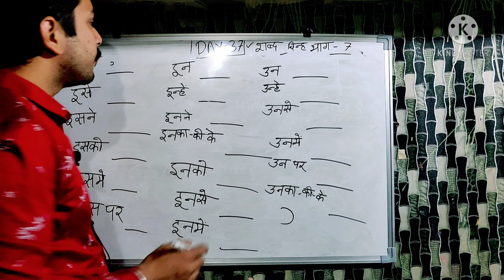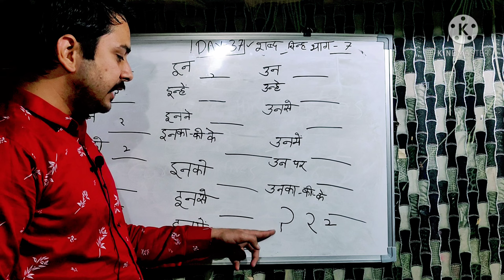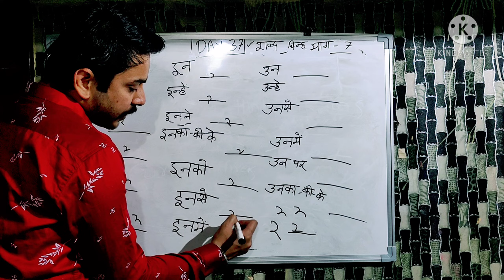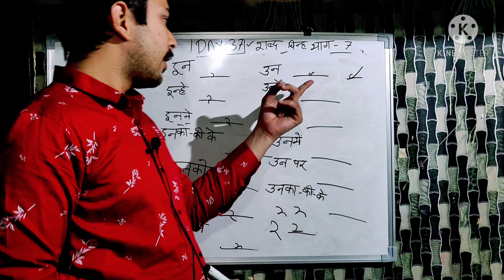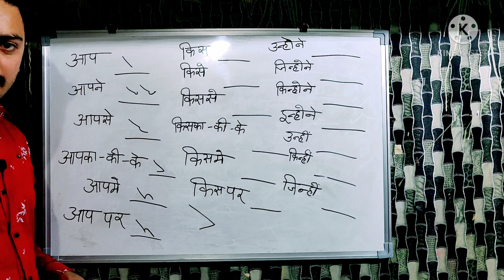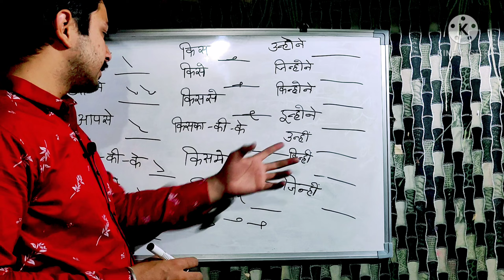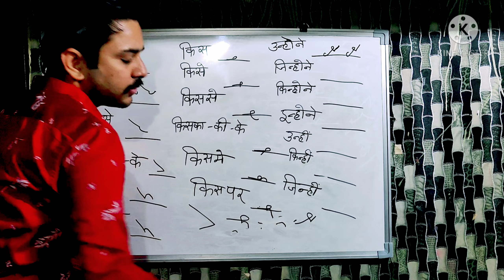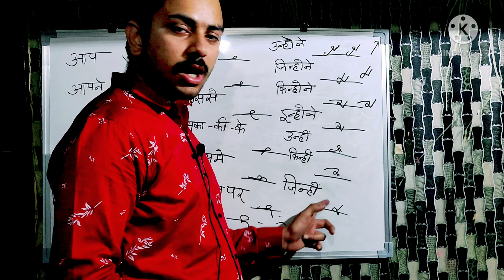Hindi stenographer full course day 37 Hindi shorthand classes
Stenography course
Stenographer meaning
Learn stenography
Ssc stenography
What is stenography
Ssc stenographer
Shorthand dictation
stenographer
shorthand writing
shorthand typing
shorthand course
stenographer in hindi
shorthand dictation
shorthand words
steno language
shorthand language
hindi shorthand
shorthand online
shorthand computer
shorthand dictation
learn steno
learn stenography in hindi
learn shorthand
stenography kaise sikhe
Steno Typing
shorthand outlines and signs
shorthand strokes
steno outlines
shorthand dictation
hindi steno 80 wpmHindi stenographer full course op Shukla book,steno dictation 60 wpm
steno dictation typing
upsssc steno dictation
up police steno exam dictation
hindi steno dictation 80 words per minute
स्टेनो टाइपिंग
स्टेनो डिक्टेशन
स्टेनो क्लासेस
स्टेनो क्लास
स्टेनो कोर्स
स्टेनो पेपर
शॉर्टहैण्ड डिक्टेशन
शॉर्टहैण्ड टाइपिंग
श्रुतलेखन
आशुलिपि श्रुतलेख
steno skill test
steno software
daily steno test on software
up police si steno job
up police si stenographer syllabus
up police si stenographer
up police asi steno
up si steno
up police steno
up police steno syllabus
up si steno syllabus
up si steno vacancy 2021
up si steno exam
80 wpm dictation for si steno
80 wpm dictation for up si steno
80 wpm steno dictation for up si steno exam
up si steno skill test
up si steno shorthand skill test
up si steno skill test old dictation paper
up si steno skill test dictation 80 wpm
up si steno shorthand test
up si steno paper
si stenographer previous paper
si stenographer
up si confidential
up si confidential dictation
up si confidential skill test
up si confidential stenographer
up si steno daily live test
up si steno exam preparation
up si steno skill test preparation
up si stenographer
up si steno shorthand exam dictation
up si steno exam dictation 80 wpm
up si steno previous year question paper,
up si steno previous paper in hindi pdf,
up si steno shorthand
up si steno typing
Hindi dictation
stenographer dictation
Hindi typing
stenographer dictation for beginner
complete stenographer course
Hindi shorthand